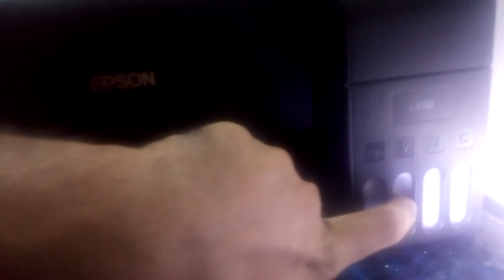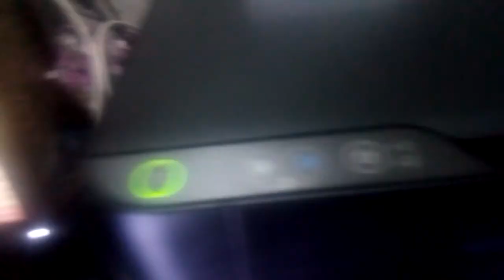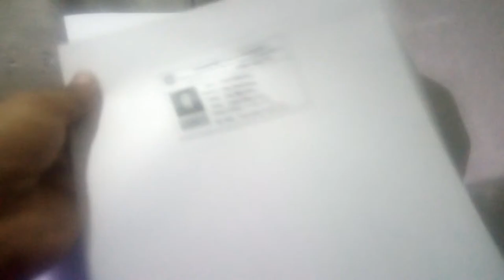How To Photocopy in Epson Printer L3110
How To Photocopy in Epson Printer